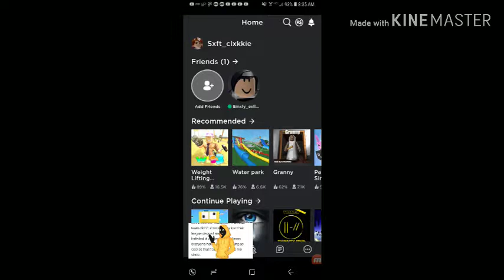My new roblox acc cuz I'm a stupid høe